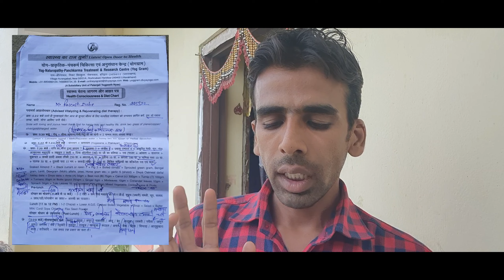Yog Gram से ये डाइट प्लान दिया था Diabetes के लिए !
Title:-

Topic coverd :-

For My Diabetes

Enema kit
eye wash cup
jal neti pot

Mini Tripod
Selfie stick
Ring Light